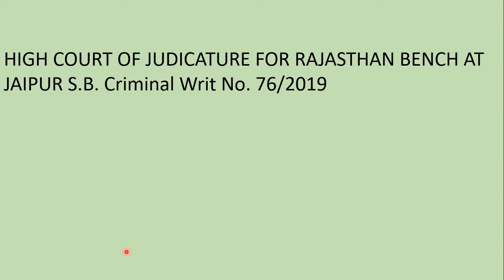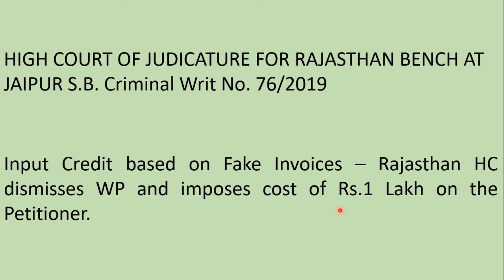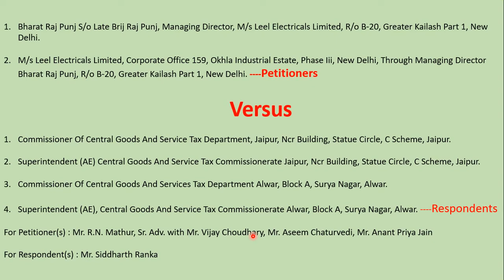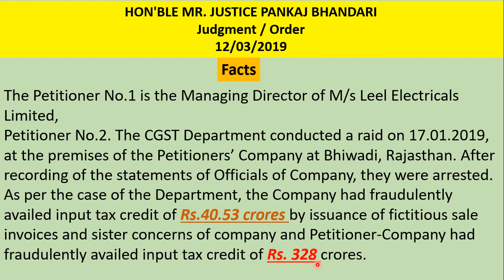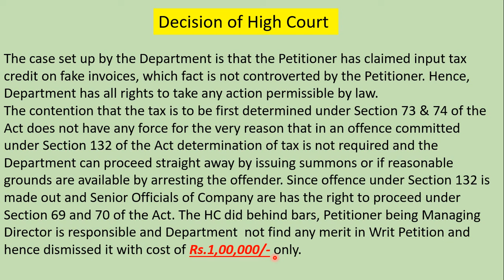टैक्स चोरी |JUDGEMENT OF Writ No. 76/2019| ITC TAKEN ON WRONG/FAKE INVOICE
click below for judgement in pdf